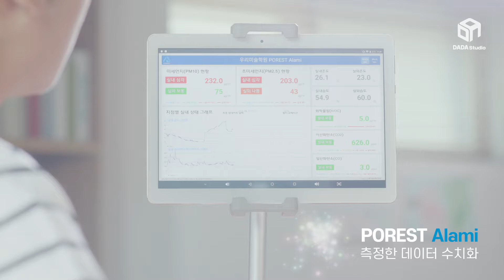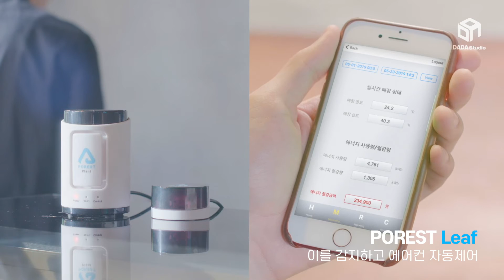CLOUDN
POREST

We have more than 10 years of R&D experience in eco-friendly building consulting, ESCO energy saving design consulting, energy environment software and hardware system development business, and national R&D, and we are conducting business and research in the energy performance evaluation field and M&V